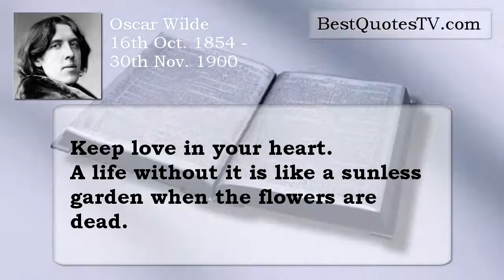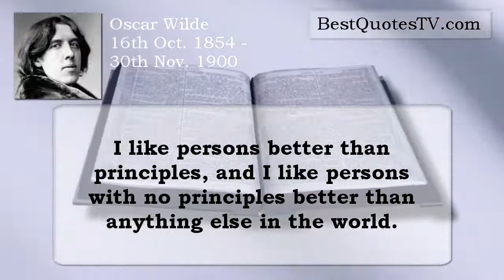Oscar Wilde Quotes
These 10 Quotes of Oscar Wilde are my tribute to this great human being. Enjoy!

Keep love in your heart. A life without it is like a sunless garden when the flowers are dead.

Always forgive your enemies - nothing annoys them so much.

There are only two tragedies in life: one is not getting what one wants, and the other is getting it.

I am so clever that sometimes I don't understand a single word of what I am saying.

Women are made to be loved, not understood.

If one could only teach the English how to talk, and the Irish how to listen, society here would be quite civilized.

No object is so beautiful that, under certain conditions, it will not look ugly.

I like persons better than principles, and I like persons with no principles better than anything else in the world.

The moment you think you understand a great work of art, it's dead for you.